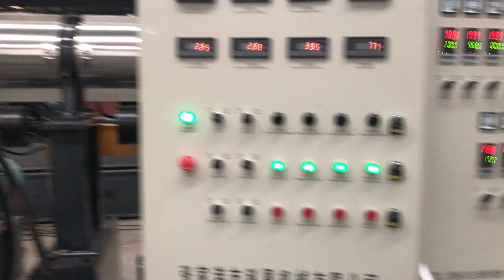KOOEN SJ150-150 double stage pe pp plastic films bags recycling extruder machine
KOOEN SJ150-150 double stage pe pp plastic films bags recycling extruder machine (granulating pelletizing line) which exported to Egypt
Zhangjiagang KOOEN Machinery Co,.ltd